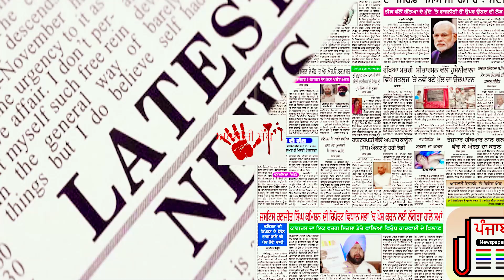ਅਖ਼ਬਾਰੀ ਸੱਥ ਖਬਰਾਂ ਤੇ ਚਰਚਾ 29-11- 2019